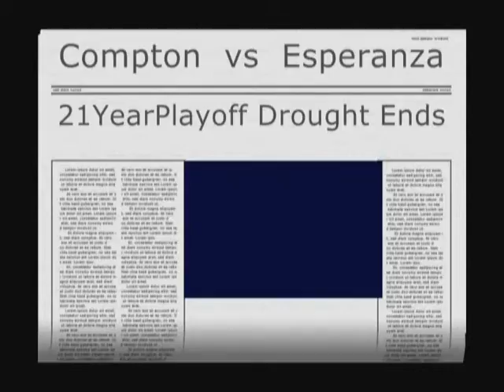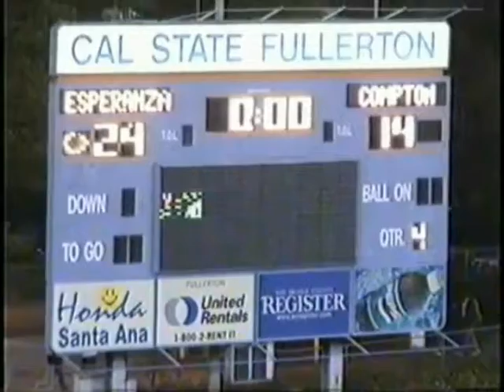#21 Lamar Chapman- Compton High Football Senior Season Highlights- Class of 2006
Lamar Chapman helps put Compton back on the map!